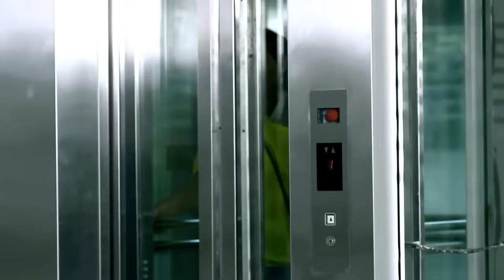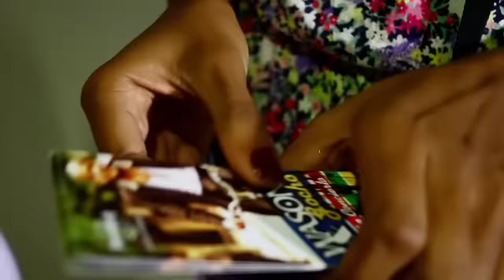Wason Brazoban feat Gocho Pa que me mires VIDEO OFICIAL